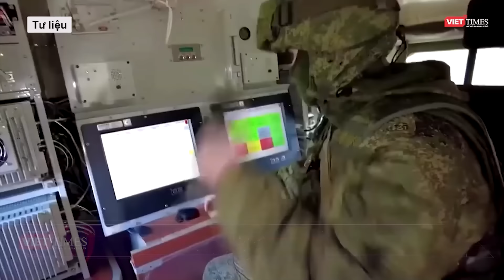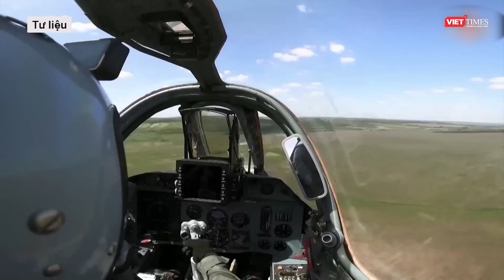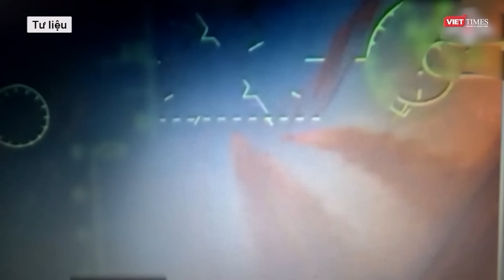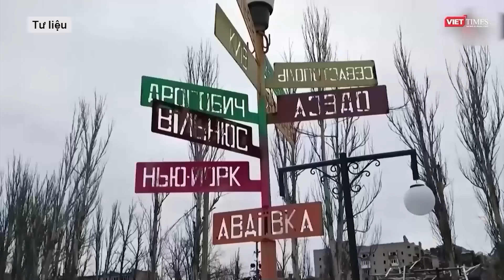Toàn cảnh Quốc tế 28/7: Nga ồ ạt dội bom nặng 3000kg, Ukraine không thể kháng cự nằm im chịu trận